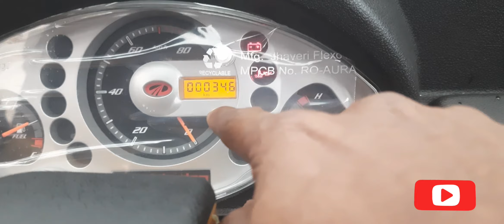MAHINDRA ALFA PLUS BS 6 / MALAYALAM REVIEW / ALFA REVIEW / AKHIL VADAKKAN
Bharath Motors
 Idukki Road
Vellayamkudy
Kattappana

Sales officer
         Girishkumar V G